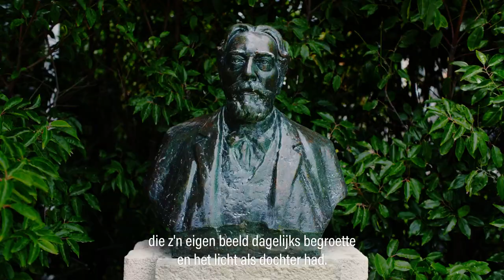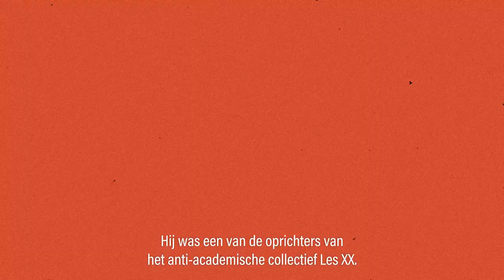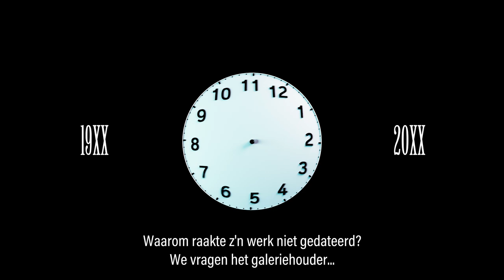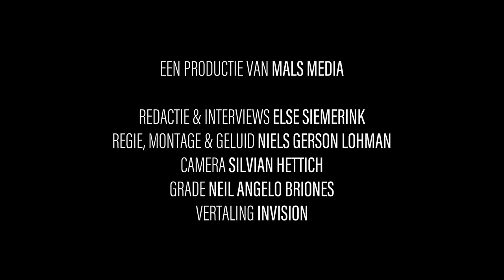James Ensor in vogelvlucht - Lof van de liefhebbers (afl. 3)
Een van de schoonste schatten van het KMSKA is onze Ensorcollectie. Een goudmijn, de grootste ter wereld! In deze laatste aflevering van onze videoreeks over James Ensor nemen we de man als kunstenaar onder de loep. En we gaan op bezoek bij liefhebbers die zijn lof bezingen.